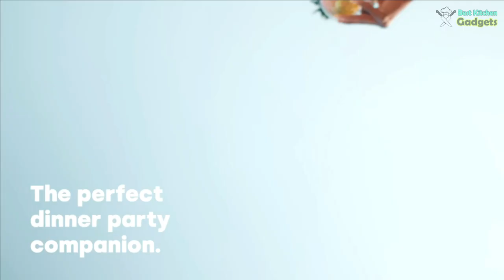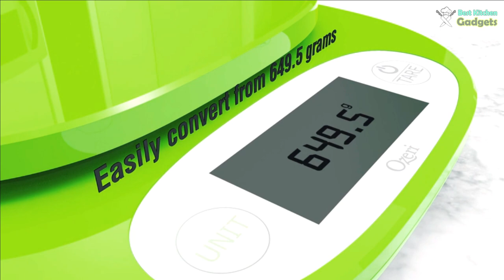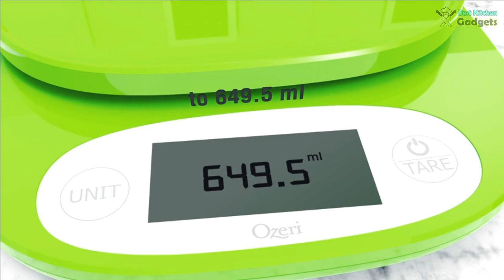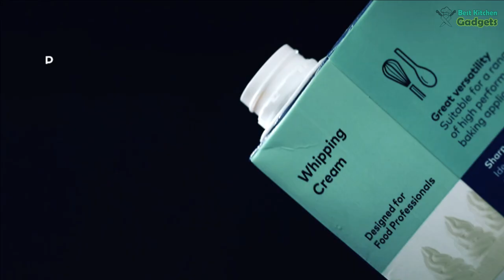10 Best Amazing Kitchen Gadgets That You Must Have #05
These gadgets from "@BestKitchenGadgets " in 2023 that you can buy right now. These Gadgets are very useful and make your life more Easier.

10 Best Amazing Kitchen Gadgets That You Must Have.

Product Link:
1 Kitchen Scale
2 kitchen Grater
3 Salad Spinner
4 Electric Ice Crusher
5 Compact Fast Breadmaker
6 3 in 1 Durable Electric Egg Cooker
7 Evriholder Easi-Twist 2pk
8 DASH Family Size Electric Skillet
9 Hand Mixer Electric Whisk
10 Manual Knife Sharpener